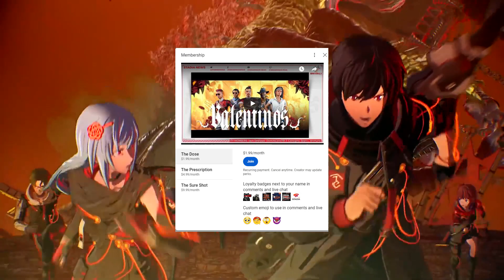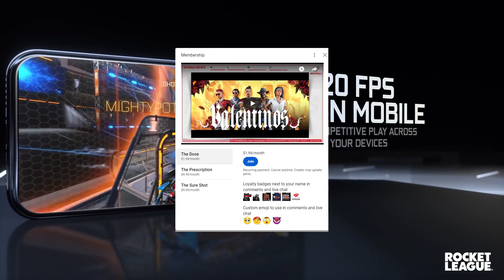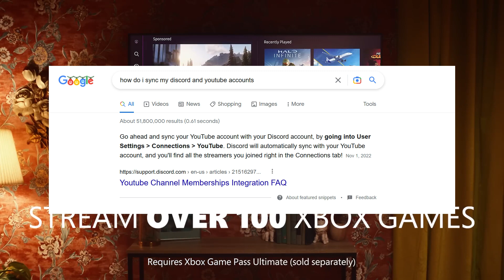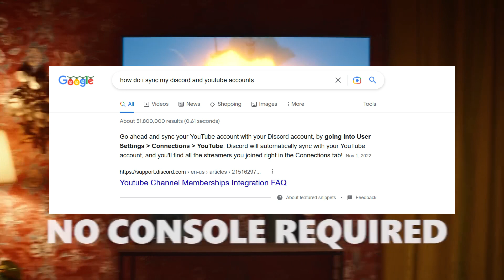Cloud Dosage Members - More REWARDS available NOW!